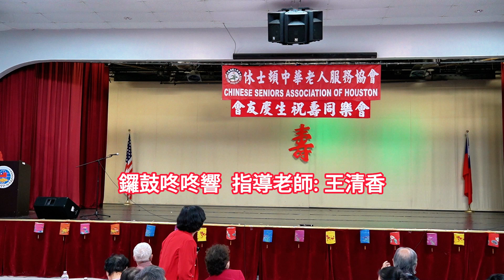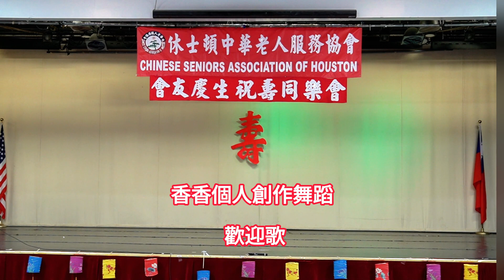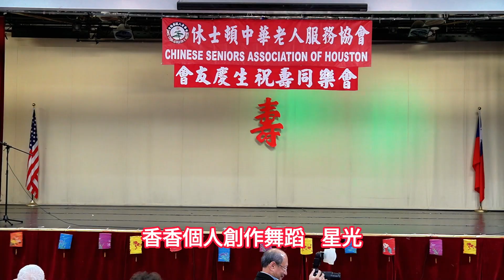【中華老人服務協會第一季慶生會】鑼鼓咚咚響|歡迎歌|星光 香香個人創作舞蹈 指導老師: 王清香 Hsiang Hsiang Dance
中華老人服務協會 香香個人創作舞蹈   指導老師: 王清香 Hsiang Hsiang Dance  2/24/24
鑼鼓咚咚響
歡迎歌
星光